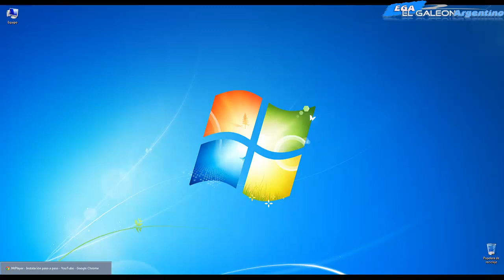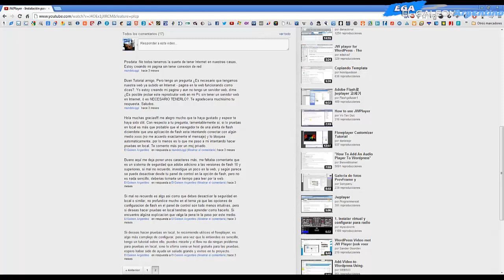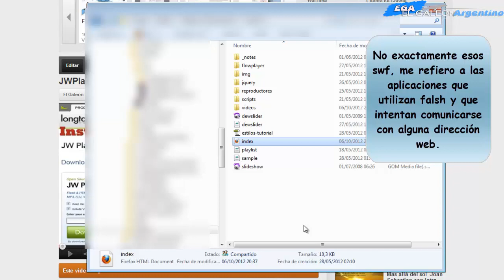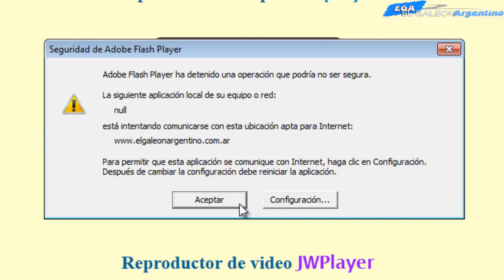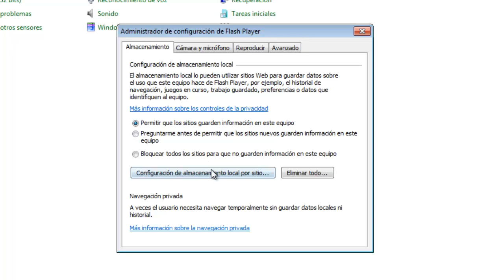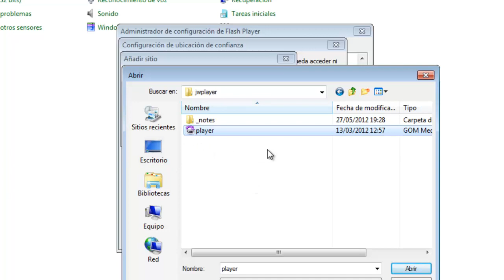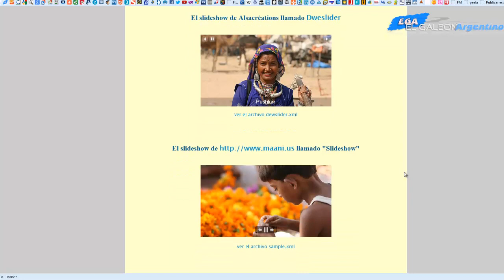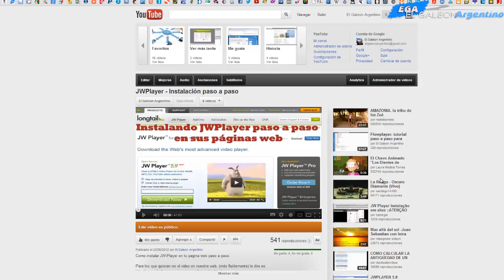¿Qué debo hacer para permitir que el contenido local de Flash se comunique con Internet?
Un breve tutorial para enseñarles como desactivar la seguridad de flash para permitir que el contenido local se conecte con internet.
En respuesta a mundoluiggi que nos preguntaba hace algunos meses como hacer pruebas en local con jwplayer.
El uso que se haga de esta información queda bajo exclusiva responsabilidad de quien la ponga en práctica.